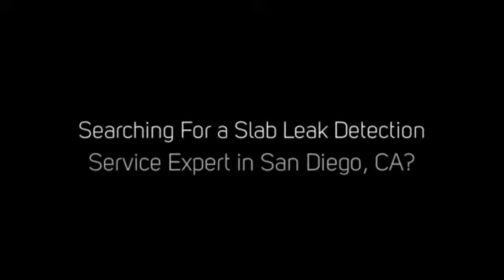Slab Leak Detection, San Diego - Areas You Can Check Without Using Sophisticated Tools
Searching for a professional slab leak detection service expert in San Diego, CA area?

A leak in a pipe usually means that your fittings and pipes are corroded.

Call All American Plumbers to be inspected by a qualified plumber.

Not sure what your plumbing problem is?

We can handle your plumbing emergency!

Call us now, we'll find it and fix it any time of day or night at a price you can afford - we also offer financing if necessary for those unforseen emergencies.

Plumbing Services We Offer:

- Pipe Break Repair
- Camera Inspection
- Line Repairs and Installation
- Yard Line and Water Leak Repair
- Leak Detection
- Tankless Water Heaters
- Conventional Water Heaters
- Sink and Tub Replacement
- Faucet Repair and Replacement
- Garbage Disposal Repair
- Drain Cleaning and repair

Even a small leak can cost you big time.

We'll fix it at a price you can afford!

How often do you read your water meter?

Have you noticed a sudden, unexplained increase in your water bill?

Is there standing water on your property during dry weather?

These could be an indication that you have a broken pipe, either between your house and the meter, or worse, somewhere inside your home.

There are many ways that even a small leak can cost you big money.

Slow damage to drywall, ceilings, cabinetry and floors can occur.

If the leak is in your hot water system, you may also be paying for the energy to heat that wasted water.

If you don't check your water meter regularly, this problem could continue over several months, costing you money and potentially wasting hundreds of gallons of water.

If you suspect a leak, you'll want it handled quickly and professionally.

Call All American Plumbers and our friendly plumbing technicians will diagnose and repair your broken pipes or water leak.

All American Plumbers is the expert team when it comes to broken water pipes.

Not only does our team at All American Plumbers search and locate your broken pipe, but we also have numerous ways to repair the broken sections.

All American Plumbers can repair all broken pipes in any type of material in any location.

- Under Concrete
- In the Wall Whether it be Concrete or Gyprock
- In Ceilings and Roofs
- Plastic or Copper

The specialist team at All American Plumbers are fully equipped to carry out the testing procedures in order to ascertain what pipe is broken and where.

This eliminates large amounts of damage being caused in the process of locating and repairing the broken pipes.

The team at All American Plumbers also specialize in leak detection.

We're able to carry out testing procedures to pin point the cause and locations of water leaks.

This allows us to provide you with a cost effective solution on the necessary repairs with minimal damage or disruption to the dwelling.

All American Plumbers can also rectify the leaks from start to finish.

From a leaking shower base to a complete bathroom refurbishment.

This takes the hassle away from you.

You deal with All American Plumbers and we take care of the rest.